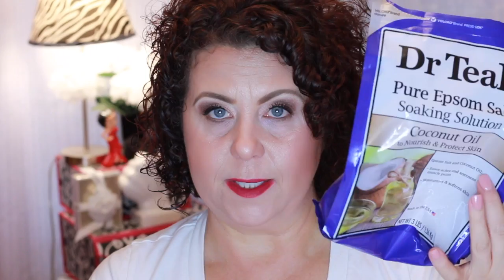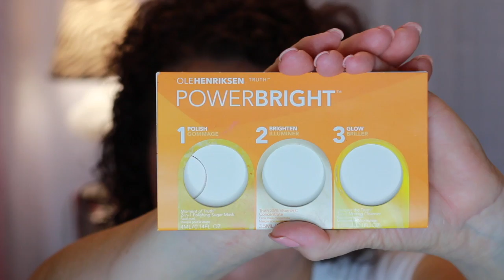September Empties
40+ Beauty Vlogger who loves all things beauty and shopping .  Hauls and Reviews  are my main focus.  I always give my true and honest opinion on all products and companies on my channel.

Category
Howto & Style